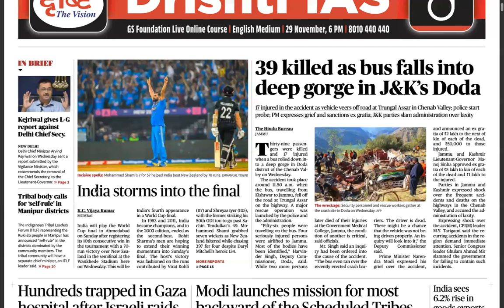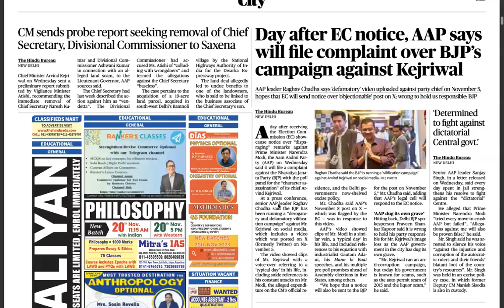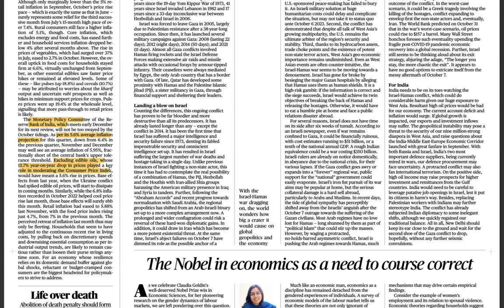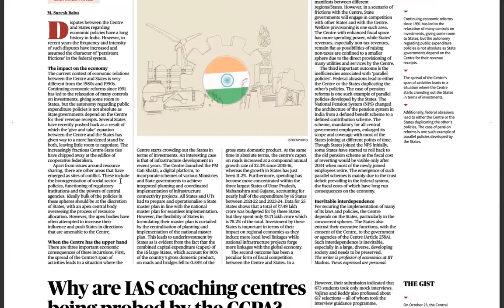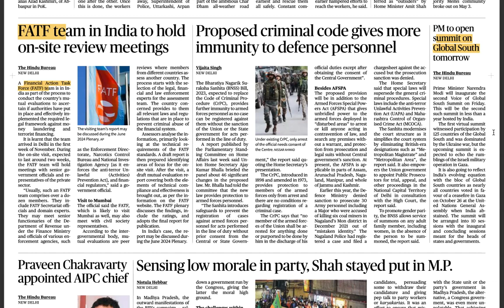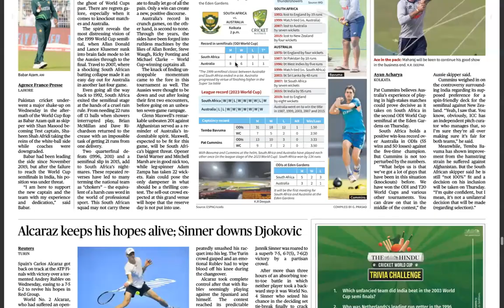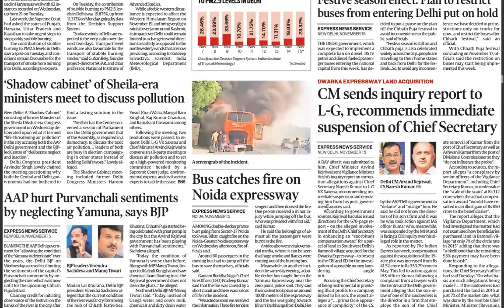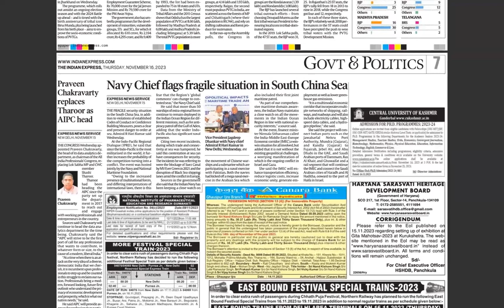UPSC CSE CURRENT AFFAIRS | 16 Nov 2023 Part I - The Hindu + Financial Express + The Mint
0:00 Perceiving upsc cse through newspaper